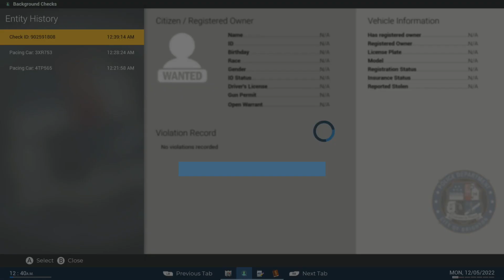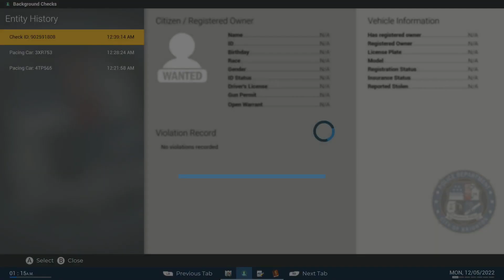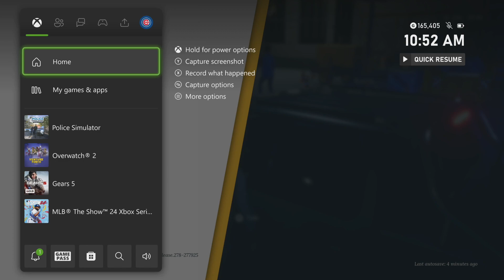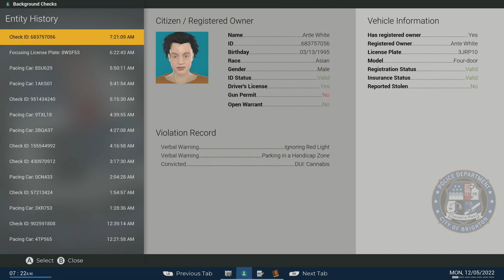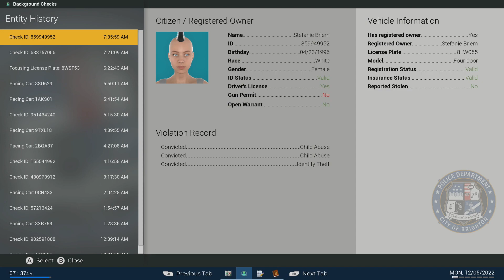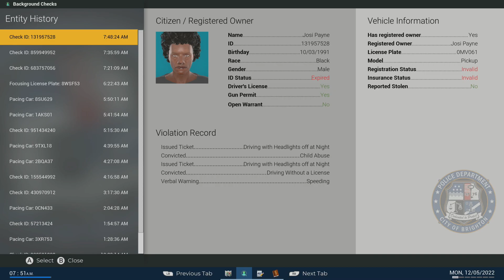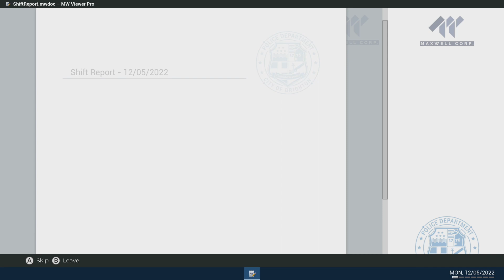Police Simulator Patrol Officer Ep. 17